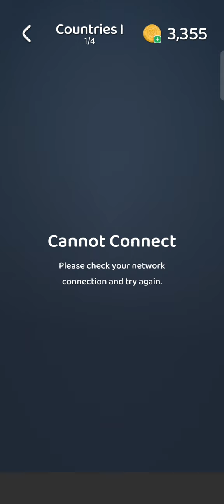Mindblow Special Level Countries I Answers[NEW UPDATE] | Mindblow Special Levels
Mindblow Special Level Countries I Answers

Mindblow: Guess the Word! solutions

Welcome to Mindblow: Guess the Word! Experience a word-guessing game like no other, where every image cleverly hides a word. Unlike other games, this game isn’t just a mix of stock images, but we've carefully created each level’s image to challenge your brain! Discover the word through a concept creatively depicted in each picture.